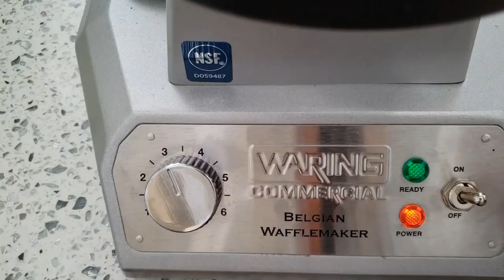BÁNH XÈO WAFFLE - How to make Vietnamese Crepe in a Waffle Maker - FOOD HACK - KT Food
BÁNH XÈO WAFFLE - How to make Vietnamese Crepe in a Waffle Maker

Vietnamese Crepe/pancake recipe. A new an innovative method to save time and energy to make an instant crepe.

Ingredients:
1 Huong Xua Vietnamese Crepe Bag (500g)
1/2 (225g) pork belly
1/2 lb (227g) shrimp
1tsp turmeric powder
1 tsp salt
1/2 tsp sugar
1 tsp chicken powder
1 tbsp oil
1 egg
1 cup green onion
1/2 onion (sliced)
1 can coconut cream (400 ml)
600 ml beer
500 ml water
beansprouts

Waffle Maker:
Commercial Belgian Waffle Maker:

Large Pan 13.4 inch
Granitestone Pan 11 inch

Cheer!
KT Food Adventure